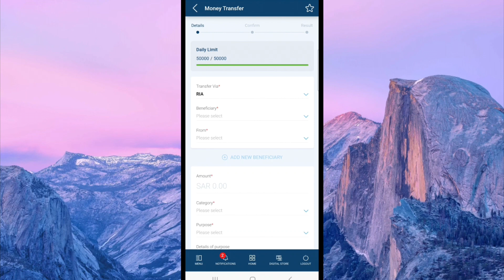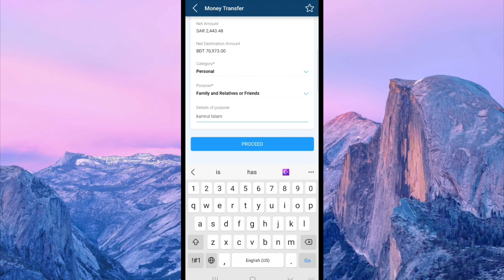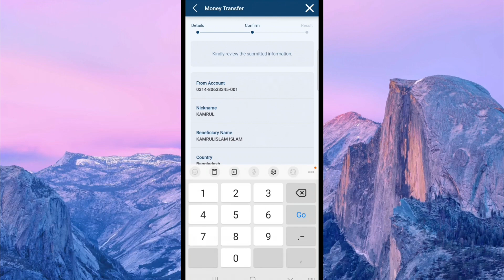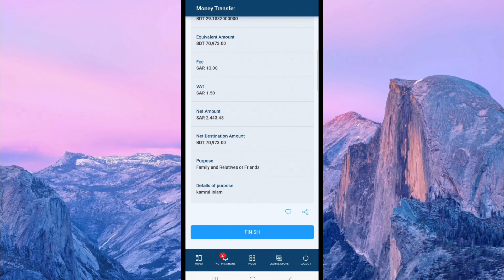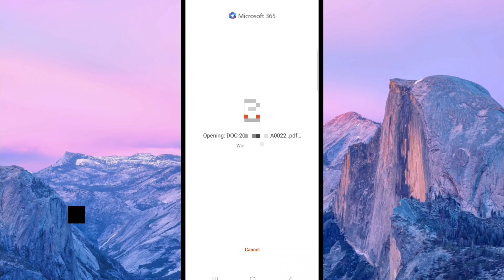রিয়া রিমিটেন্স ওসব প্রথম টাকা পাঠালাম সব থেকে বেশি রেট পাবেন সাথে লটারি মোটরসাইকেল পুরস্কার